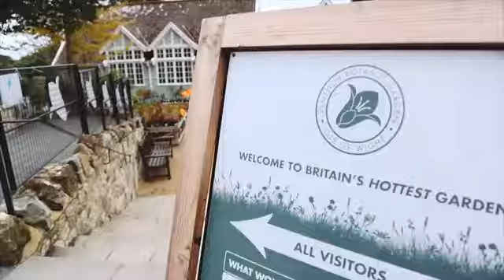Treat yourself to a relaxing break on the Isle of Wight this Winter Rob Vo